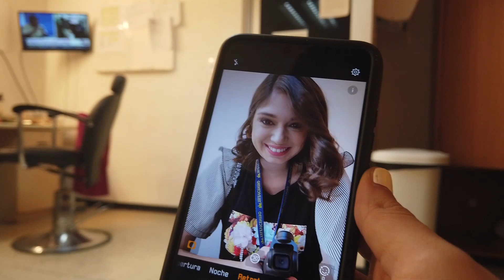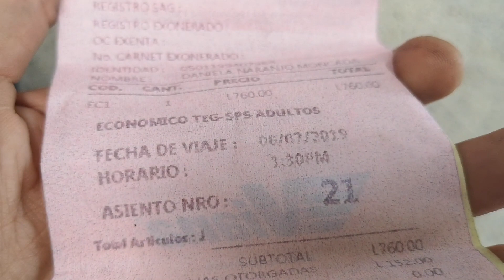PLANTEMOS ARBOLITOS JUNTOS -PLANTATON HN 🌳❤- Hello Beauty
Acompañenme, estaré en las próximas actividades de TGU y SPS (al final les dejo la info), NECESITAMOS TU APOYO.

Gracias de corazón por todo el amor que me dejan en sus comentarios.

Nos vemos en insta y fb @danielanaranjohn